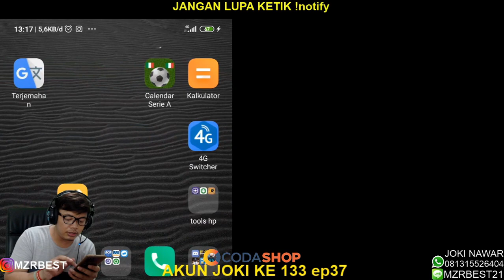NGEBUG ? MAGIC CHESS BISA DI MAININ DI ORI SERVER !!! ASIK BISA DULUAN AUTO GLOBAL !!!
live setiap hari pagi siang atau sore di facebook.

Ragnarok M, Free Fire, dan game favoritmu mudah & murah? Langsung kesini

✓Bisnis/kerjasama bisa kontak via:
-line: mzrbest21

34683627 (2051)